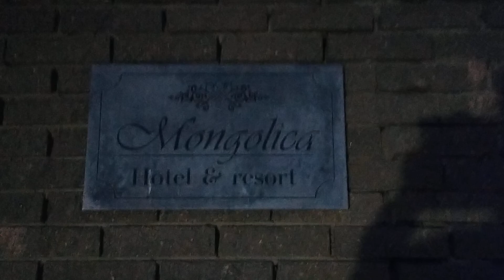《22.09.04》🇲🇳MongolianHotel&Resort, Ulaanbaatar. So luxurious.🥳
🇲🇳 MongolianHotel&Resort, Ulaanbaatar. So luxurious.😍